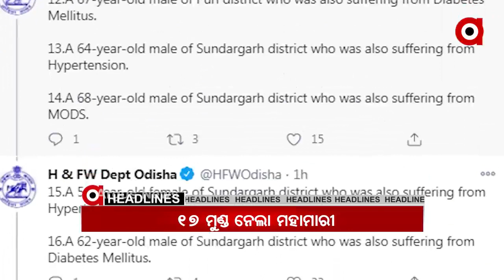Headlines 2Pm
ହାଇକୋର୍ଟରେ ପହଞ୍ଚିଲା ପରୀ ମାମଲା.
ପରୀ ମୃତ୍ୟୁକୁ ନେଇ କମ୍ପିଲା ବିଧାନସଭା .
ମାନବପ୍ରେମୀ ଆଦିତ୍ୟ ଦାସ ମୁତ୍ୟୁ ମାମଲା.
ଚାଲିଛି ଜେରା, ସରୁନି ମାପ.
ଗଜପତିରେ ପୁଣି 13 କୋଟି 24 ଲକ୍ଷର ଗଞ୍ଜେଇ ଚାଷ ନଷ୍ଟ...
ପଞ୍ଚଭୂତରେ ବିଲୀନ ହେଲା କାଳିଆ...
କୋଭିଡ ଡେଡରେ ଲାଗୁନି ବ୍ରେକ
ପଞ୍ଚୁକର ଦ୍ୱିତୀୟ ଦିନ...